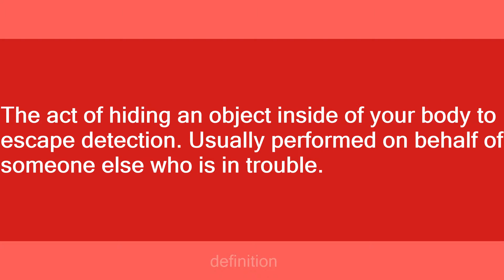Insniggle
Slang flashcards: